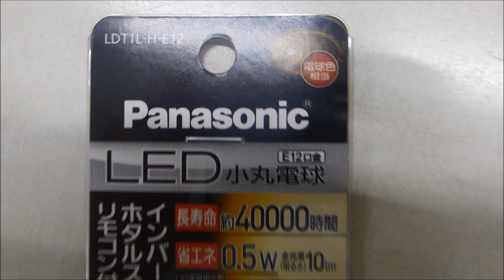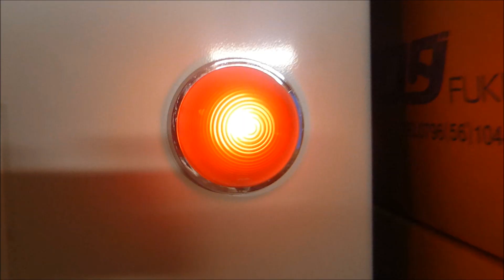消防設備 消火栓表示灯（赤ランプ）をLED電球に交換